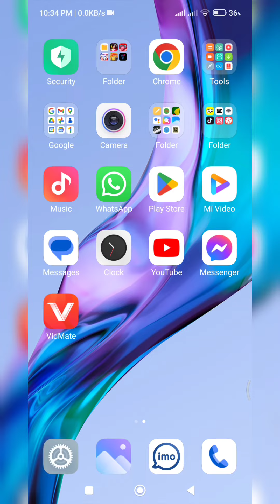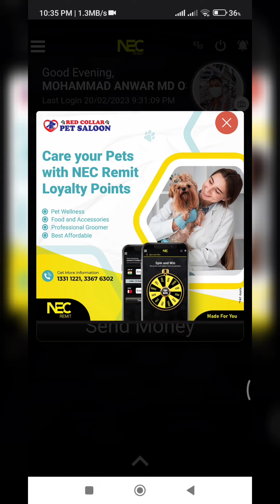বাহরাইনে আজকের টাকার রেট কত | Bahrain Dinar